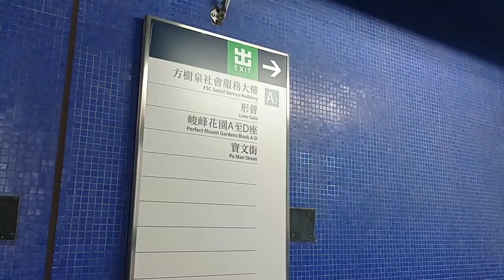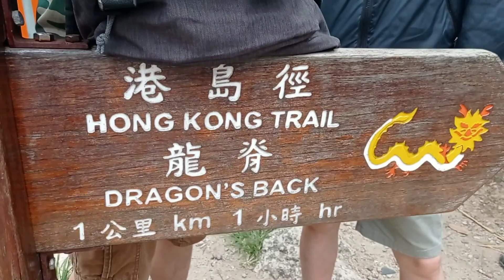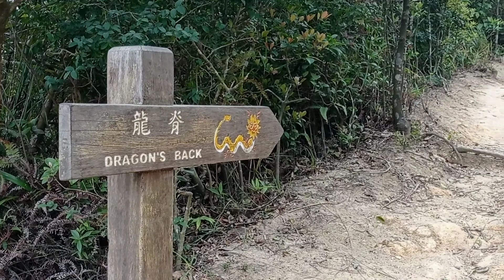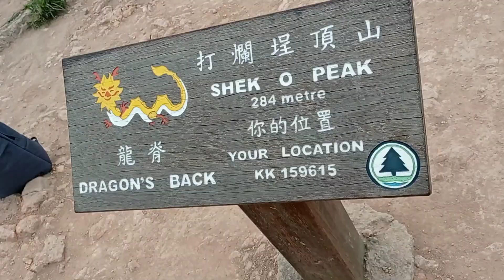DRAGON'S BACK HONG KONG, QUICK AND EASY HIKE